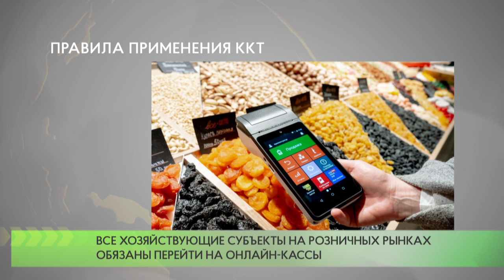Правила применения ККТ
Очередной пакет поправок в правила применения контрольно-кассовой техники вступил в силу с 1 февраля. Регистрация онлайн-касс в налоговых органах стала обязательной.